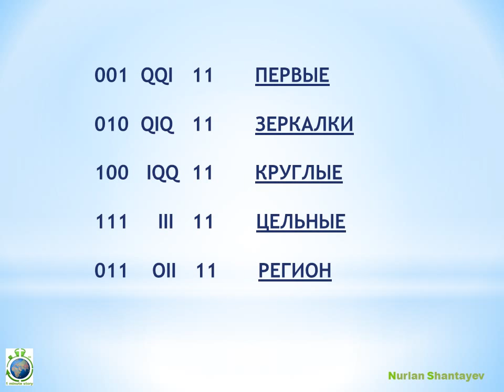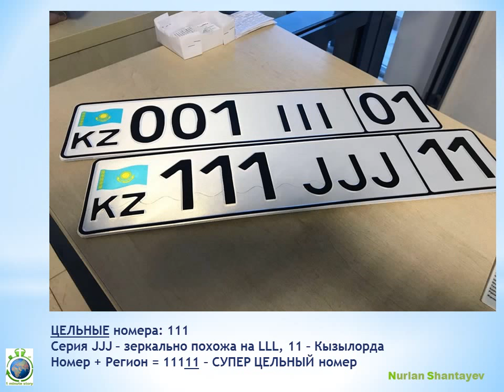НОВЫЕ АВТОномера 2018г. Кызылорда - 1 Minute Story NS